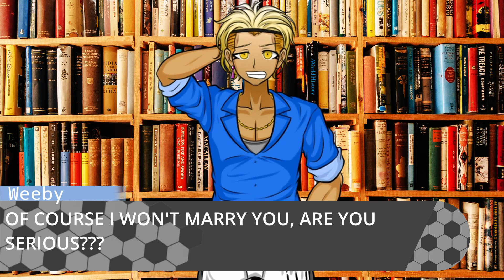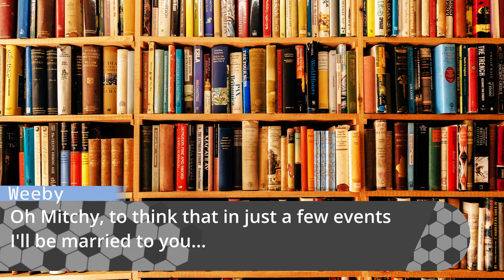Weeby Newz x Mitsuhiro Higa (Mitch) FTE 1| Danganronpa Another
1st Free Time Even for Weeby Newz where she hangs out with Mitch 🙂